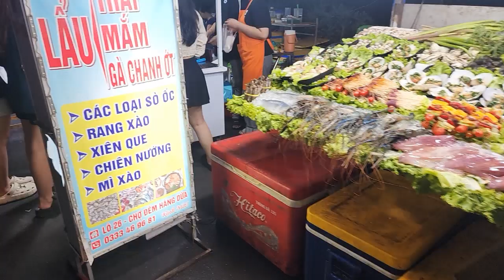베트남 여행 : 껀터시 먹거리 야시장 / Thành phố Cần Thơ (Richard Park/리차드박)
베트남 여행 : 껀터시 먹거리 야시장 / Vietnam Travel: Food Night Market in Thành phố Cần Thơ
베트남 여행 껀터시 먹거리 야시장 Vietnam Travel: Food Night Market in Thành phố Cần Thơ 리차드박 Richard Park